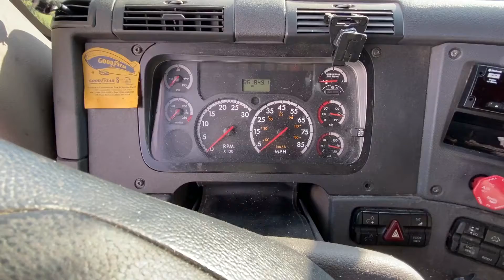2014 FREIGHTLINER CASCADIA 125 For Sale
2014 Freightliner Cascadia 125

- 961,849 Miles
- Detroit DD15 Engine
- 505 Horsepower
- Manual Eaton 10 Speed Transmission

- 6x4 Drive
- Tandem Axle
- Air Ride Suspension
- Aluminum Rims

 Go to our website to see all our items and ask about getting your equipment on Auction Time!